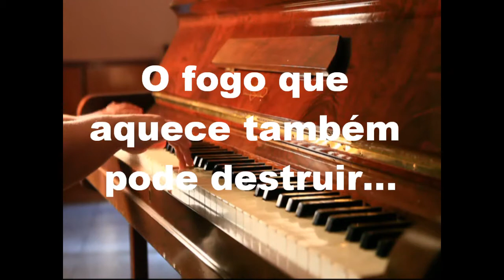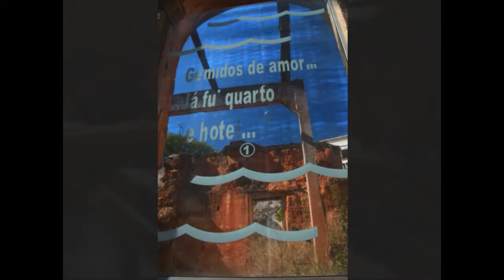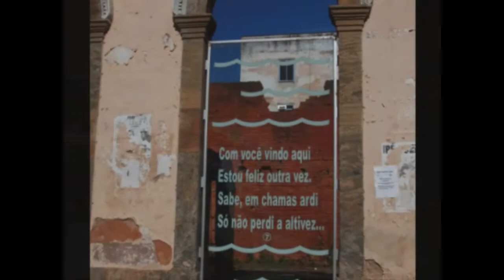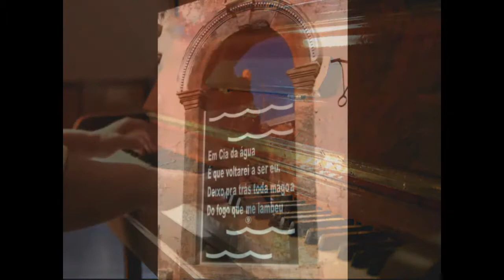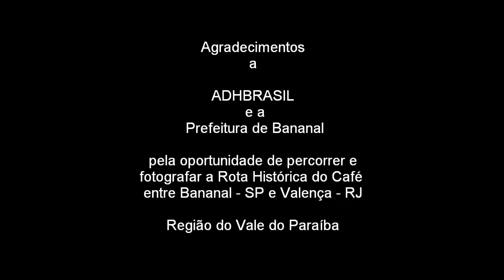CINEMA PARADISO - Uma Lição de Amor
O Estúdio EDNA MEDICI agradece a ADHBRASIL pela oportunidade de percorrer e fotografar a Rota Histórica do Café.
Valença- RJ
Palco de manifestações culturais, um Prédio Histórico arde em chamas.
Música - Tema do Filme Cinema Paradiso
Pianista - Raquel Bigareli
Poesia de Gilberto Montero

Fotos, Filme e Edição EDNA MEDICI

julho/2010